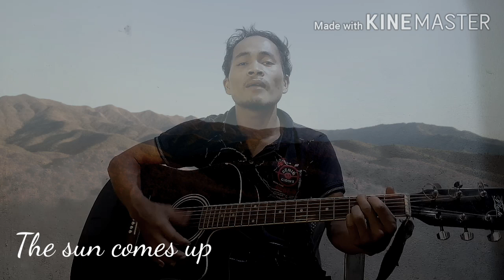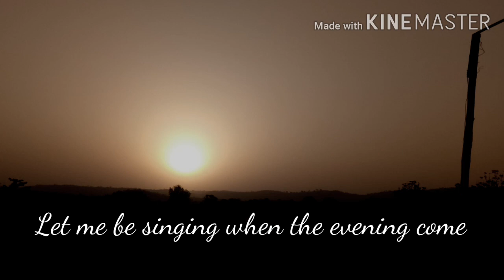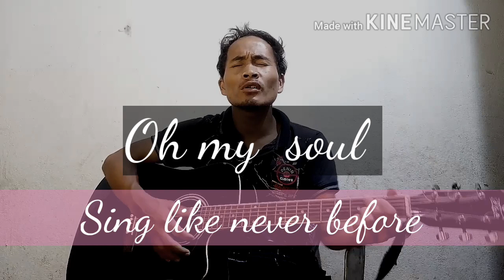10000 reasons ||Bless the Lord (cover by Lalhaokip)